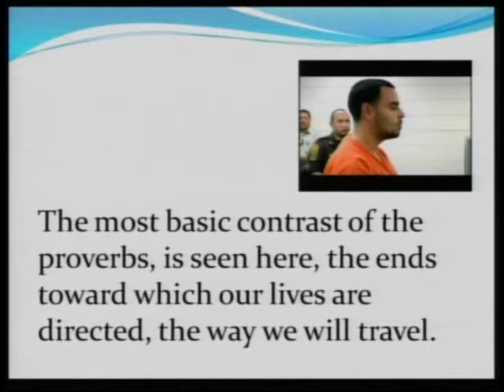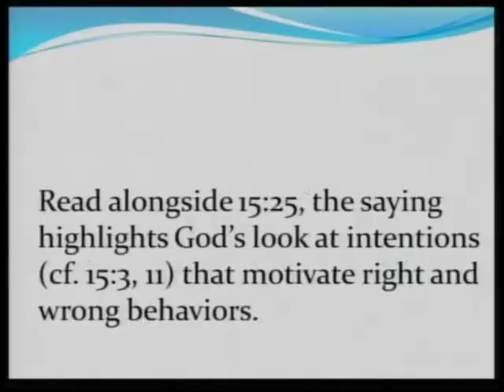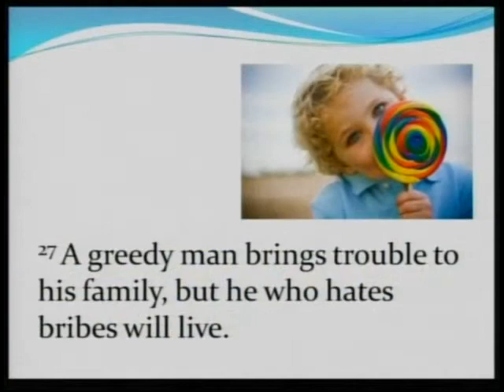11-11-12 Sermon Part 2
First Baptist Church Tecumseh Nebraska November 11th, 2012 Pastor Hugh Giesbrecht, Scripture: Proverbs 15, Sermon Part 2